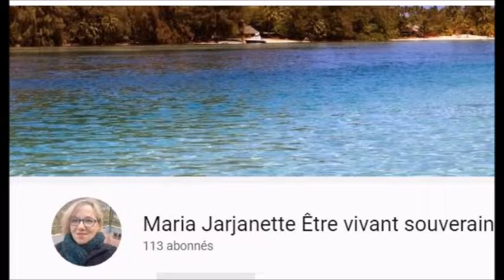#1# Le respect pour tous !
Je vous présente une nouvelle page qui vient de voir le jour, afin de venir en aide aux personnes et grandes difficultés !
Pas de toit, de vêtements etc
Cette page doit être partager le plus possible ... c'est urgent pour ceux qui sont en danger !

Merci pour votre bon coeur